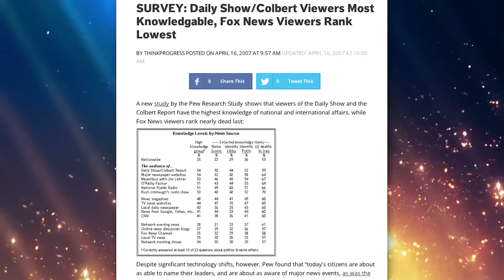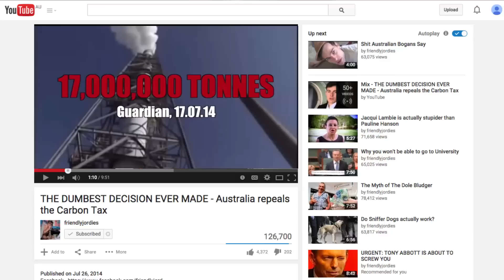FIGHT AGAINST SANITISED MEDIA